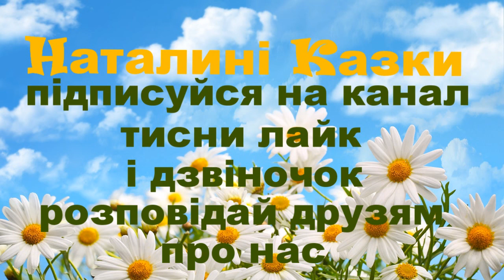Шура і Шурко - Всеволод Нестайко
Пропоную для вашої уваги це відео із  прозовим твором українського автора Всеволода Нестайка "Шура і Шурко". Бажаю приємного перегляду та задоволення від прослуховування.
Предлагаю вашему вниманию это видео с  прозаическим произведением украинского автора Всеволода Нестайка "Шура и Шурка".